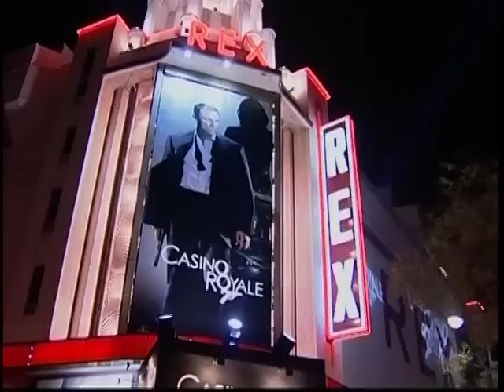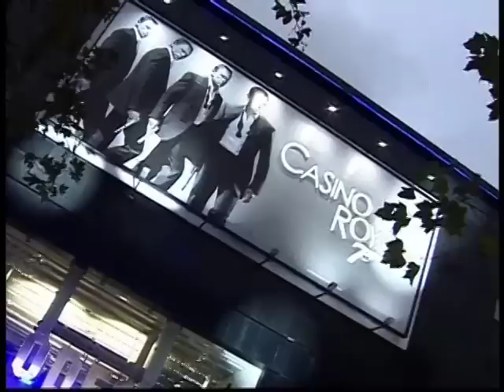Daniel Craig Documentary - Stars - [BroadbandTV]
His names Craig. Daniel Craig.

He had always impressed as an under-the-radar supporting actor in a few solid films before he broke out as Hollywood's favourite secret agent, James Bond.